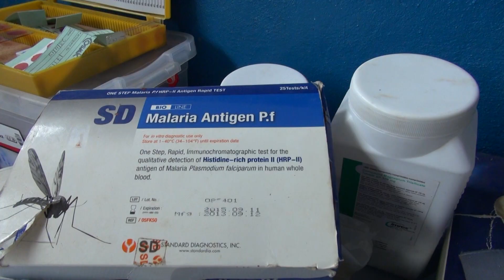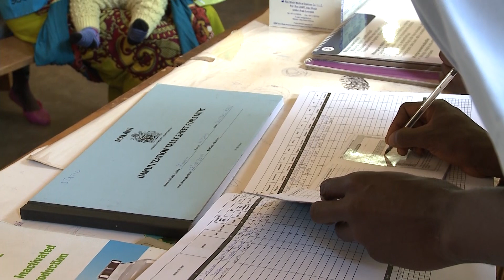Malaria eradication: what we need to do.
The WHO says we can only achieve a malaria-free world if we invest in new tools for malaria prevention and treatment. A report from WHO’s Strategic Advisory Group on Malaria Eradication (SAGme), also flags the need for progress to advance universal health coverage and improve access to services, and better surveillance to guide a more targeted malaria response. Eradicating malaria would both save lives and boost economies. Scaling up current malaria interventions would prevent an additional 2 billion malaria cases and 4 million deaths by 2030 – provided those interventions reach 90% of the population in the 29 countries that account for 95% of the global burden.